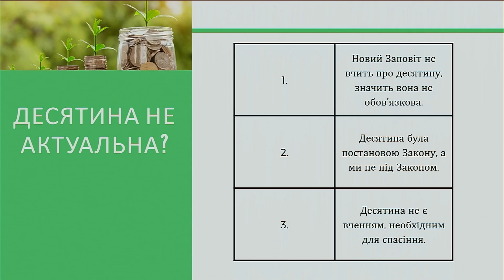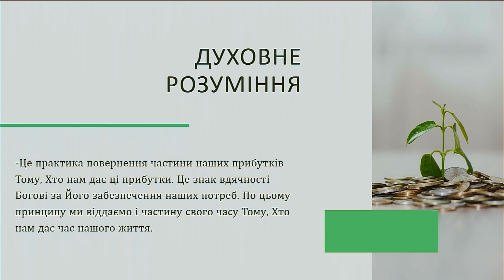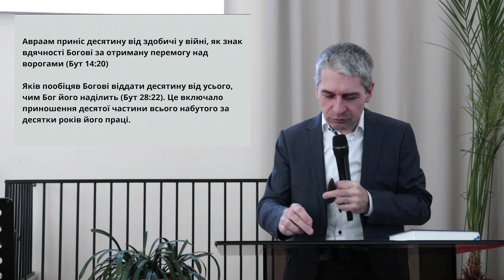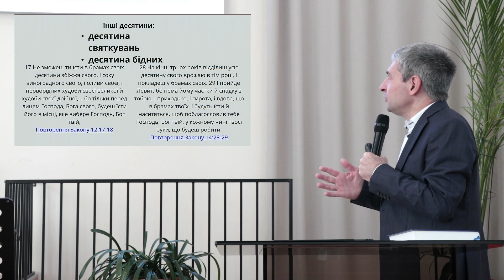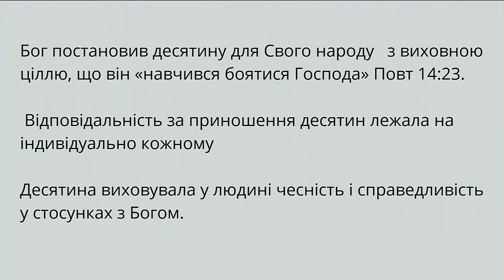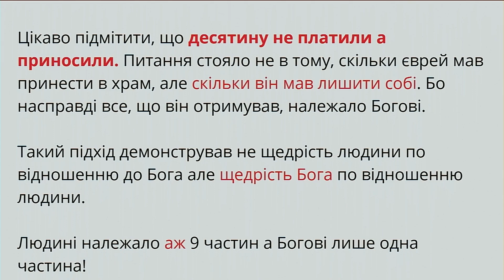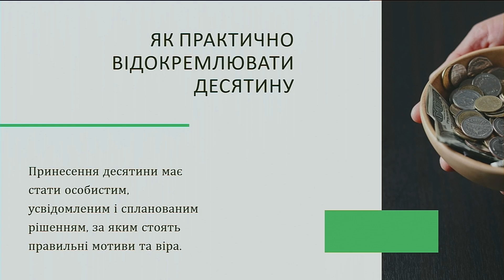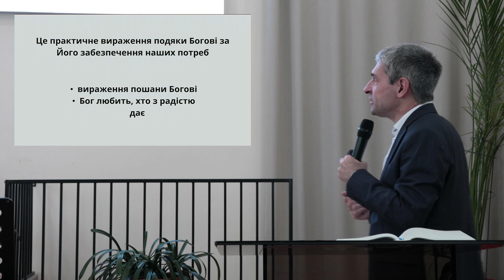Чи потрібна десятина? Навіщо ? | Проповідь Василь Гуцало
Ласкаво просимо на онлайн служіння церкви Надія. Віримо, що цей час буде наповнений благословінням, життям, радістю, хвалою та поклонінням! Нехай Господь вас береже та благословить!!!

Ми переконані та твердо віримо, що Слово Боже, яке ви чуєте, сильне змінити ваше життя!

Номер картки
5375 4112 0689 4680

Прямі трансляції відбуваються щонеділі о 10:00